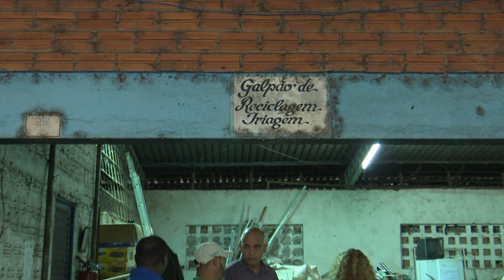Vereadores visitam Coocassis e se reúnem com Cooperadores